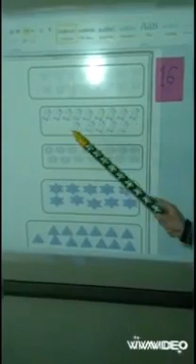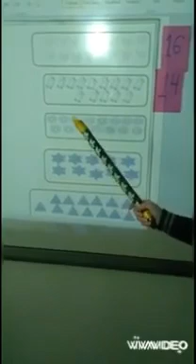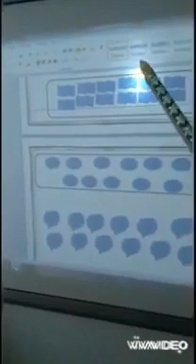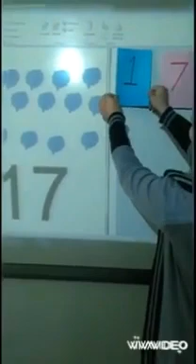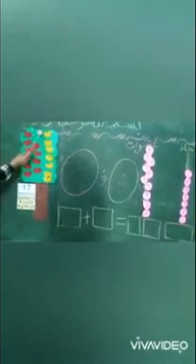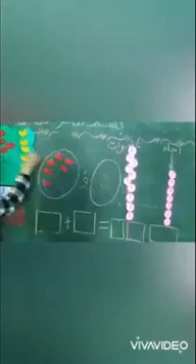العدد 17 الرياضيات الروضه